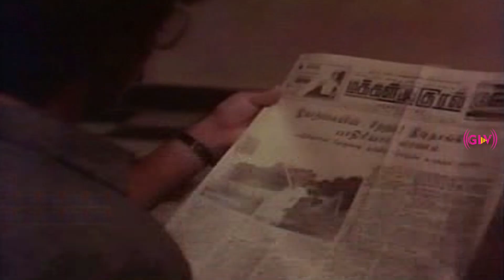Super Hit Movie | Jenma Natchathram | Part 5 | Premi–Srini | HD Video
Directed by : Thakkali Srinivasan
Screenplay by : Thakkali Srinivasan
Story by : Krishnan
Starring : Pramod, G. Anandharam, Sindhuja, Baby Vichithra
Cinematography : Dhayal Osho
Edited by : Karthikeyas
Release date : 30 August 1991
Country : India
Language : Tamil